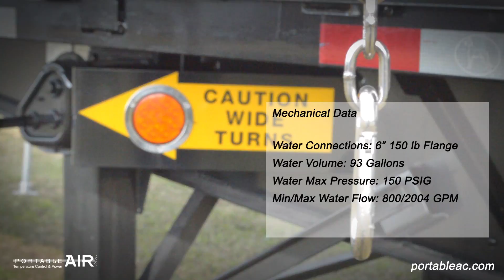500 Ton Air Cooled Chiller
An overview of our latest project with a 500 ton air cooled chiller, mounted on a DOT certified trailer. Portable Air provides the highest quality units and accommodations for our clients' needs, whatever the project calls for!

When you're in the market for air conditioning rental equipment, look no further than Portable Air!

Learn more on our website or call for a free quote! 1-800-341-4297